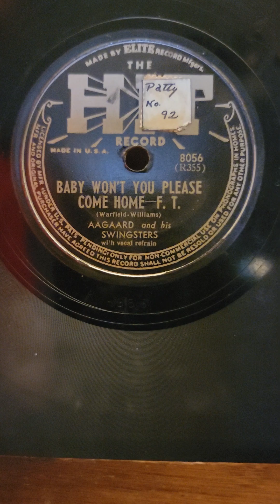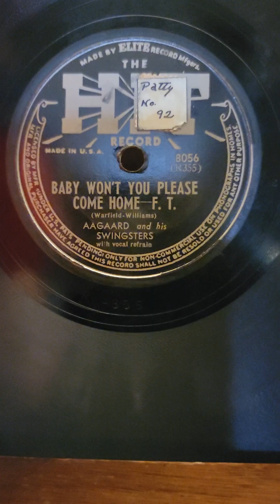Baby Won't You Please Come Home - Aagaard His Swingsters Hit Records #8056 1940